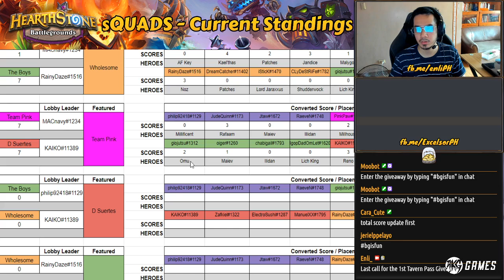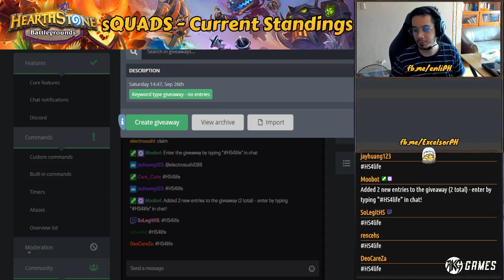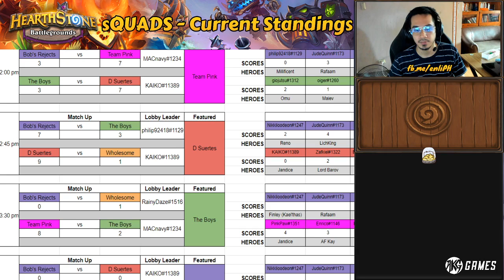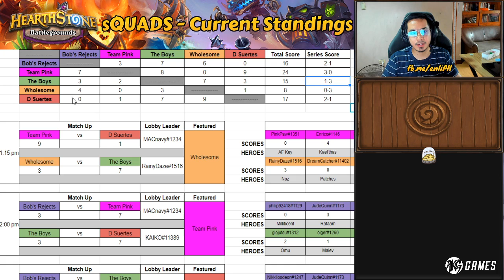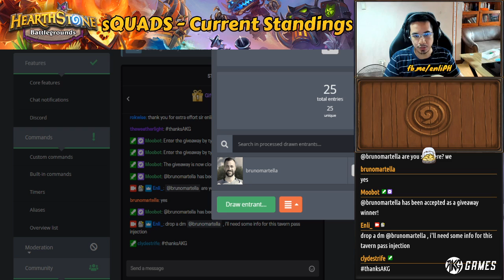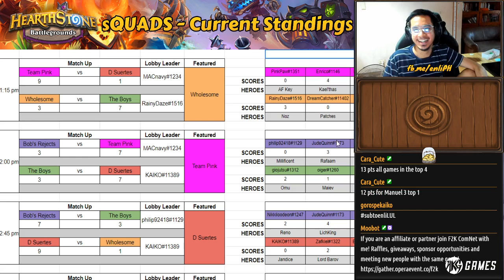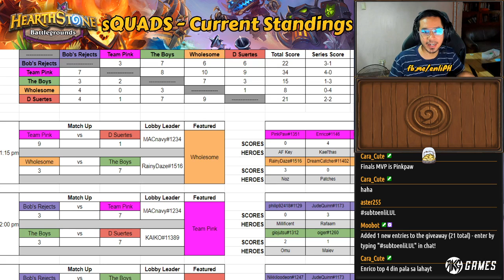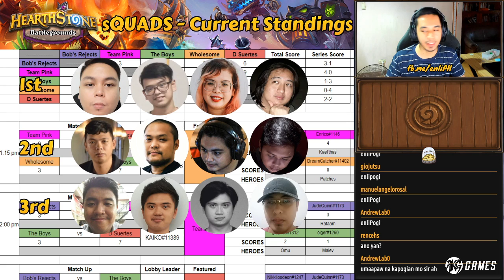Battlegrounds Squad - September 26, 2020 (2/2)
Hearthstone Battlegrounds Squad with 5 group playing for the title of the best team in the country!

Game Timestamps :

Thanks to AKG Games Philippines for 200 USD Blizzard Balance and 4x Tavern Pass, 2x Scholar Jaina Bundle.